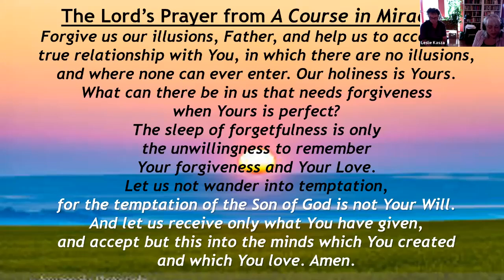Mundy Live with Robert Perry